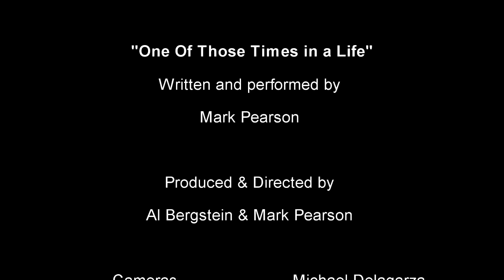ONE OF THOSE TIMES IN A LIFE Mark Pearson-Campfire 1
Mark Pearson sings and plays his song, "One of Those Times in a Life" introduces a journey of 49 Campfires. Each campfire will include a Campfire Song, Campfire Chronicle, and Campfire Log